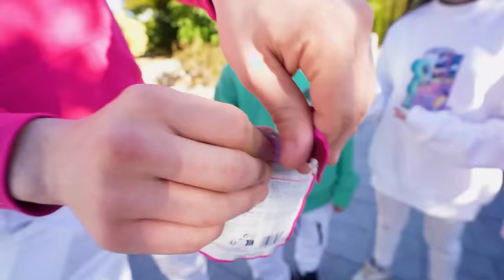SOBREVIVIENDO 24 HORAS COMIEDO SOLO DE UN COLOR…*Competicion Epica!*